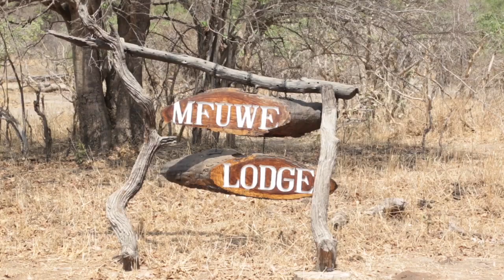National Geographic Unique Lodges of the World | Bushcamp Company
With a stunning main lodge as its base, the Bushcamp Company invites guests to experience one of Africa's lesser-known wildlife preserves from different angles.